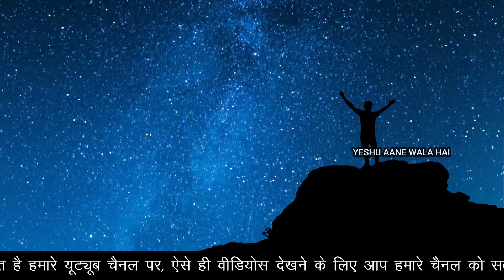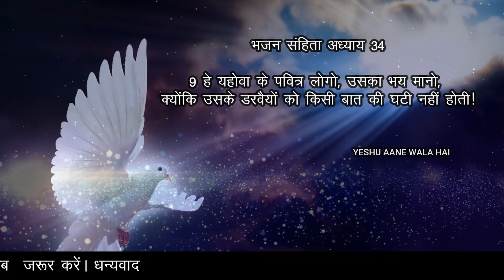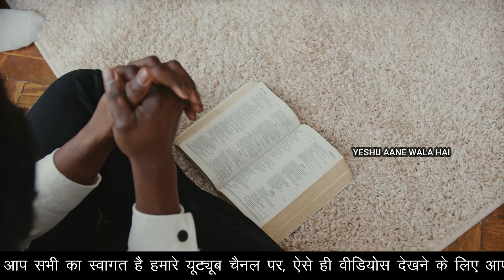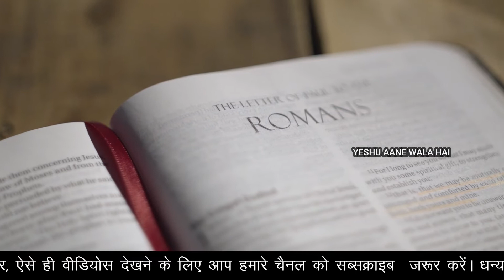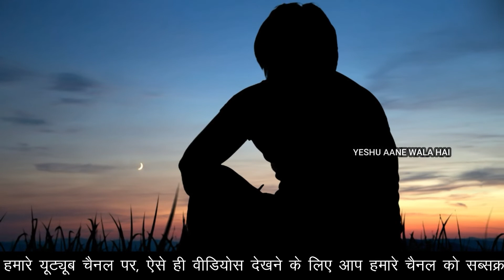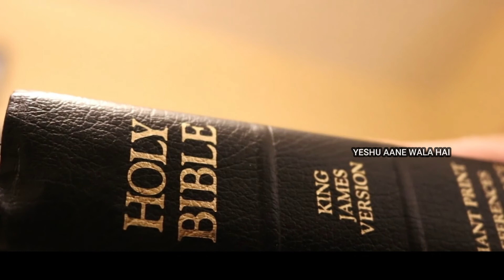उचिंता बिल्कुल भी ना करें परमेश्वर आपके साथ है रात की प्रार्थना | Night Prayer | Yeshu Aane Wala Hai